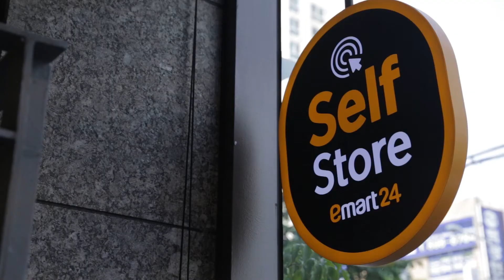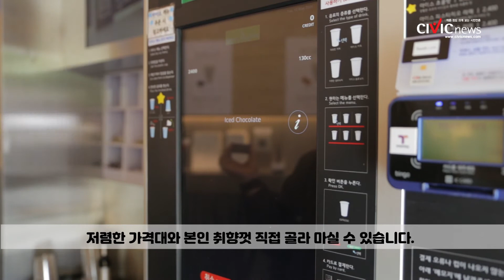혼자서도 척척, 지금은 무인점포 시대!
우리에게는 기계보다 인류애가 필요하며 영리함보다는 친절과 관용을 베푸는 것이 필요합니다.
- 영화 '위대한 독재자' 연설에서

무인화는 가속화되지만 일자리감소와 기계가 생소한 고령층에게 우리는 관심을 가져야 합니다.